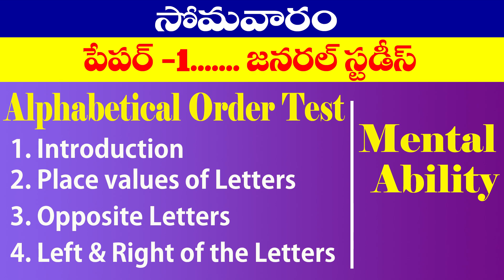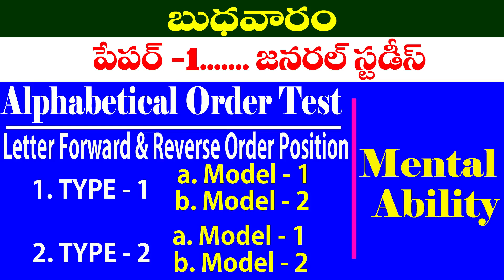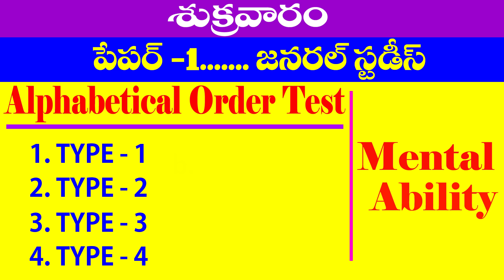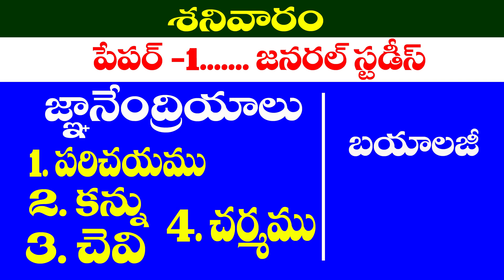APPSC GROUP II - 1st BATCH - DAILY CLASS SCHEDULE (9Th WEEK) - 05Th OCT to 10th OCT SEP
APPSC GROUP II - CLASS SCHEDULE 1th AUG to 22nd AUG CGURU , Class schedule, Group 2 CLASSES, C GURU CLASS SCHEDULE